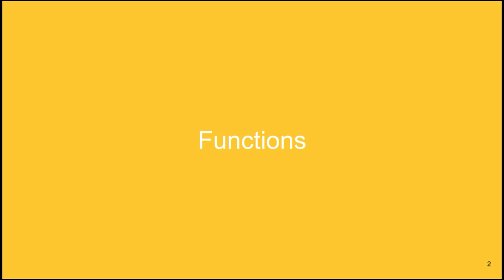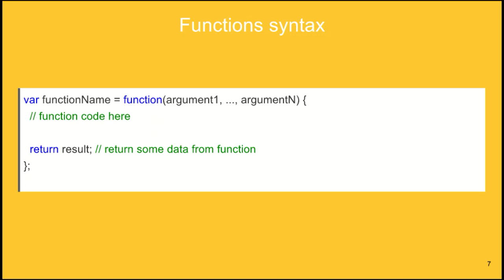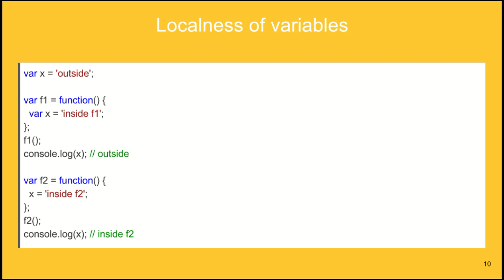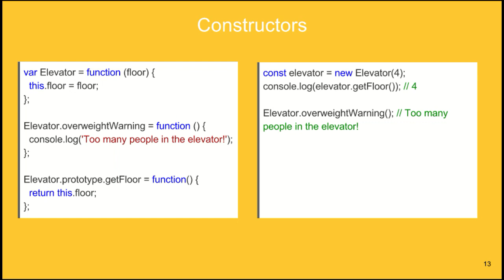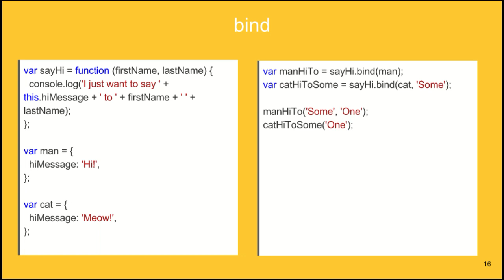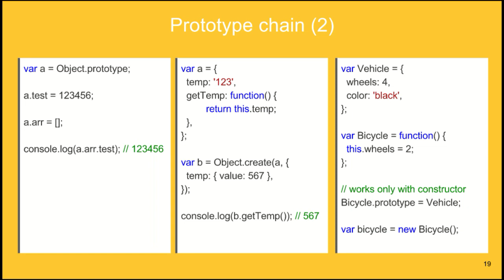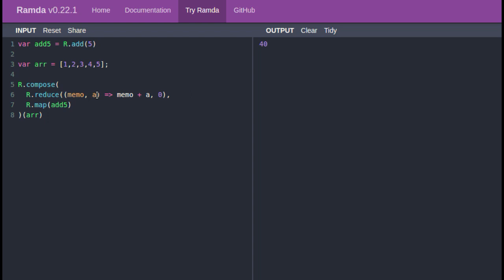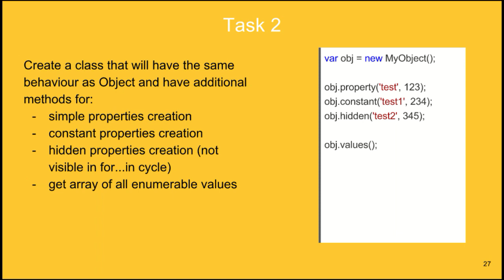TernopilJS Courses - Lecture 2: Vadym - JavaScript.Advanced usage